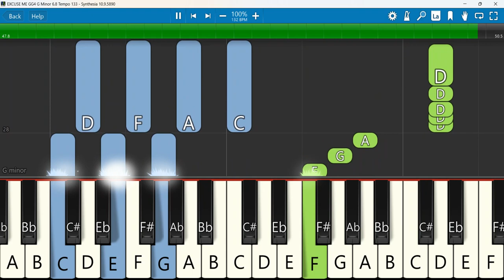EXCUSE ME GG4 Keyboard Notes G Minor 6/8 Tempo 133 SN | Harini | God's Grooverz Band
NEW TAMIL CHRISTIAN SONG 2020 | EXCUSE ME | HARINI | GG4 | God's Grooverz Band
Keyboard Notes